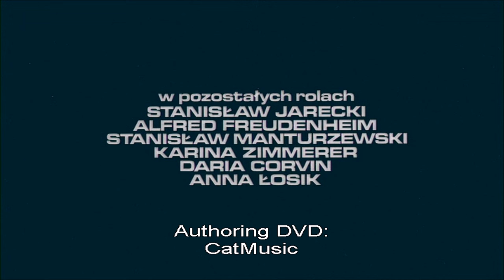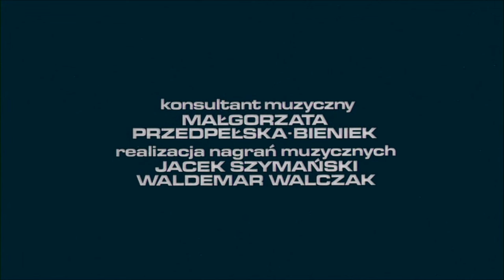O-bi, o-ba. Koniec cywilizacji [O-bi, o-ba. The End of Civilisation] - English subtitles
Post-apocalyptic science fiction film from the Polish People's Republic, produced in 1984 and premiered in 1985. Directed and written by Piotr Szulkin, starring (among others) Jerzy Stuhr as "Soft" and Krystyna Janda as "Gea". This is a version with English subtitles.

I claim no ownership over any content portrayed in this video. It is an old production, its copyright is likely to have expired and it is dubious as to who owns the rights to this film now (possible that the original studio no longer functions, plus copyright laws were slightly different in Eastern Bloc countries). I've uploaded this to YouTube out of love for Szulkin's brilliant film, with the aim of making it better known among international audiences. It is quite difficult to find a DVD copy of it nowadays, especially in English-speaking territories.

In the unlikely event of copyright still being valid for this film, and there being a legal owner who would take issue with this upload - they are welcome to place their advertisements on this video and take all profits, but please do not take it down.